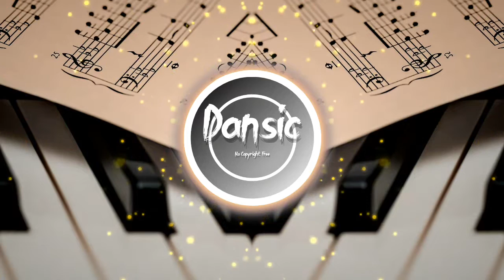🎧 Gentle and Soft Piano 🎧 Music Mix by Alex Productions No Copyright Music 🎷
It is strictly forbidden to upload my music to online platforms (Spotify, Soundcloud, Apple Music etc ..). It is also forbidden to upload my track to the CONTENT ID and use my music to sing over it.

1:Alexproductionsmusic – Romantic-no-copyright-music-for-weddings-and-valentines-day-by-alex-productions-love

2:Alexproductionsmusic – Great-piano-sad

3:Alexproductionsmusic – Cinematic-piano-by-alex-productions-no-copyright-music-free-background-music-for-video-lights

Gentle and Soft Piano Music Mix by Alex-Productions (No Copyright Music) By Alex- Productions ( No Copyright Music ) is licensed under a  Creative Commons License.